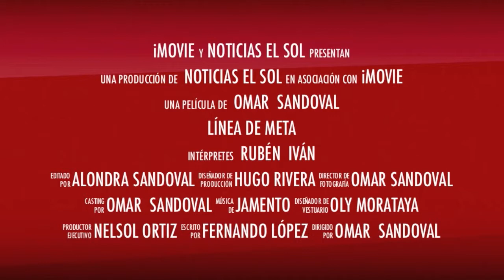Celebran el día del padre en San Pedro Ayampuc 2013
Actividad que se realizo en la iglesia de san pedro y tambien en el salón los vecinos comieron tamalito y cafesito otra actividad similar en las colonias pero eso amerita otro video jajajaj Y puedo suscribirte al http